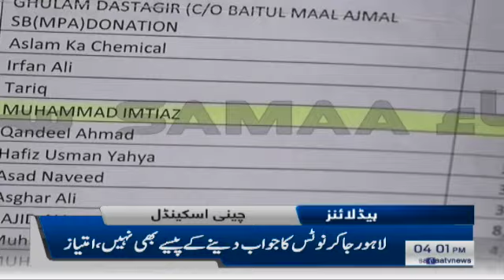Samaa Headlines 4pm | I will file defamation suit against NAB chairman | SAMAA TV